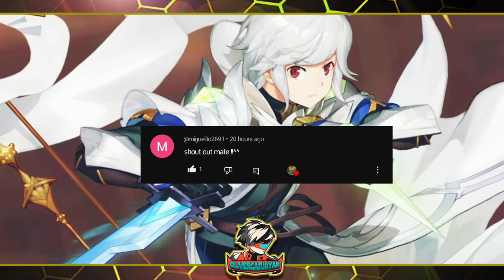35 Gacha Token Nimbus Eudora (Haloween Event) - Can we get it FREE? | Mobile Legends: Adventure